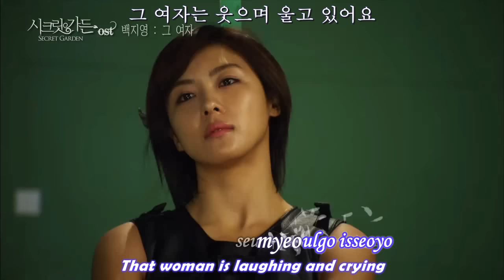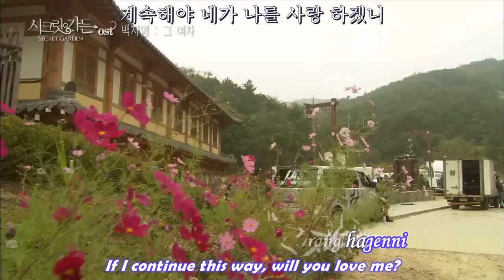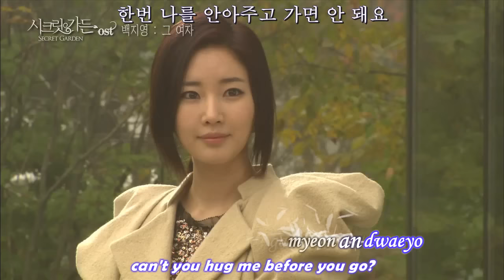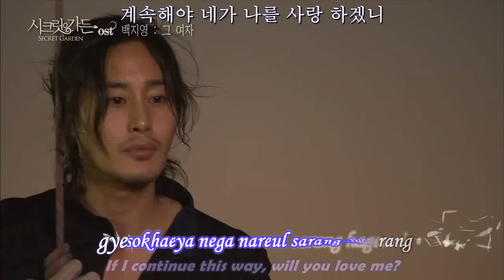[MV] Secret Garden OST - That Woman (Baek Ji Young) [KARAOKE + Eng Sub]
Baek Ji Young - That Woman ( Secret Garden OST)
Karaoke + Rom + English Sub..

Any Comments and ratings would be appreciated XD~